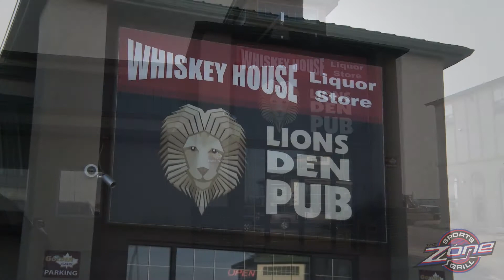The Zone Sports Grill - Grande Prairie, Alberta - VIDEO Restaurant Pub Parties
The Zone Sports Grill menu will delight the taste buds of every sports fan with fantastic recipes putting a twist on the usual suspects including: burgers, dogs, traditional tacos, salads, sandwiches, appies and, of course, homemade chili. Plus Daily Lunch Entree features, Sandwich and Pizza specials.

Fall/Winter Golf Leagues are only at the Zone. Love to play 365 days a year, rain, sleet, snow or shine? The Zone Sports Grill features three sports simulators, giving you real hands-on access to many sports, including golf..year round! Book a tee time and bring your clubs, or rent a set from us.

If you want to make your party FUN! get in the Zone. Hosting Birthday Parties, Team Parties, Company events and more. Call to reserve, and ask us how we can help make your special day even better with great food, interactive games, and the best service in town. BizBOXTV